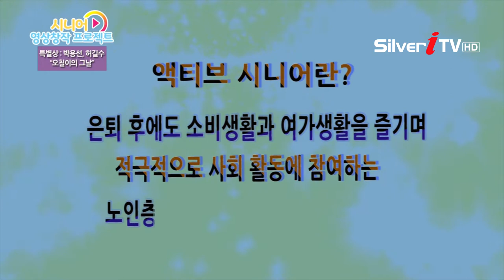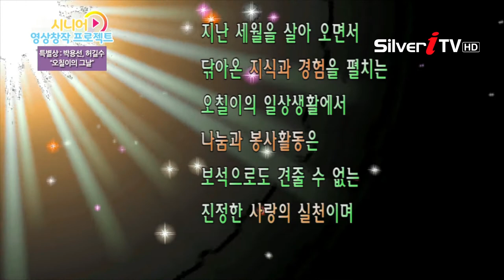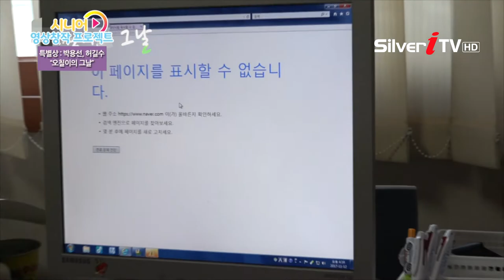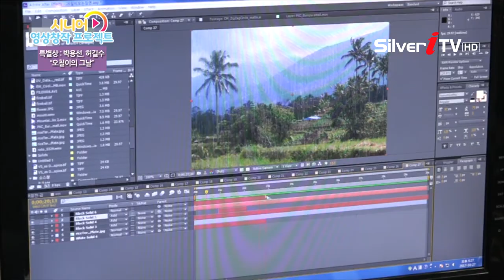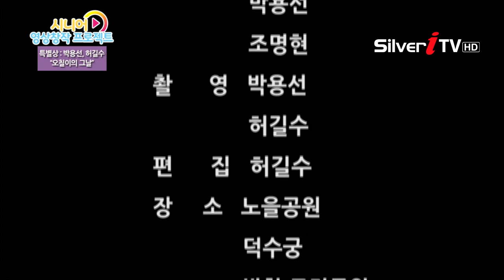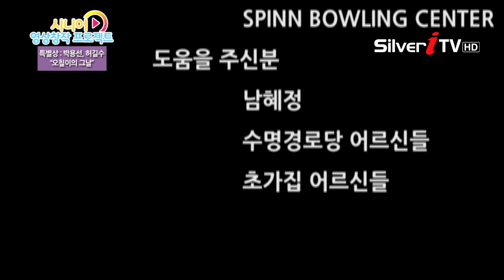[시니어 영상창작 프로젝트] 오칠이의 그날 - 박용선, 허길수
내용 :
과거 공경이나 보살핌의 개념과는 다른 사회적 문제로 이야기되는
노년의 문제를 담은 내용으로 새로운 분야의 평생교육 과정을 담으면서 어르신들의 생활상을 조명해보는 교양제작물